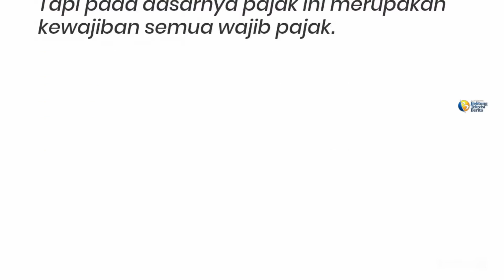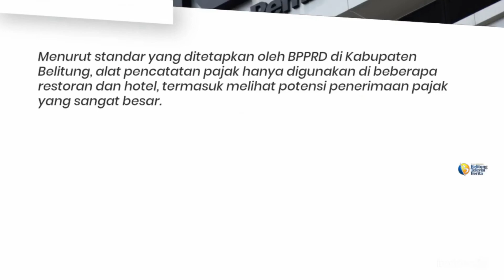AWAS KPK SUDAH PASANG Alat Perekam Pajak (kotak penyadapan) Di Hotel & Restoran DI BELITUNG